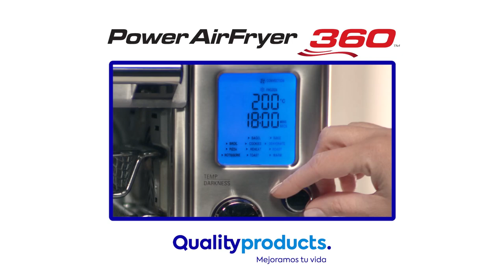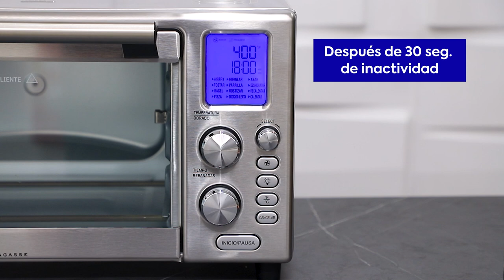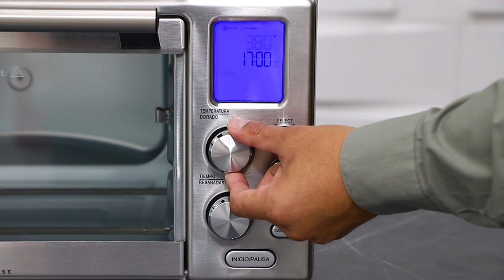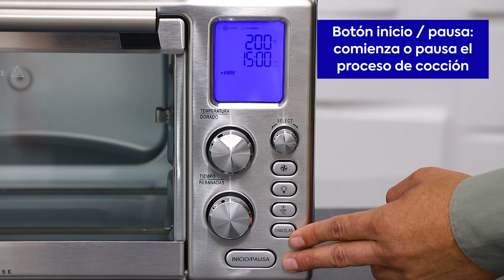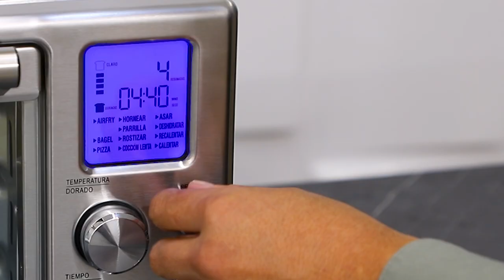Aprende a usar tu Horno Emeril Power Air Fryer 360 | Quality Products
Productos innovadores y exclusivos que facilitan tu vida